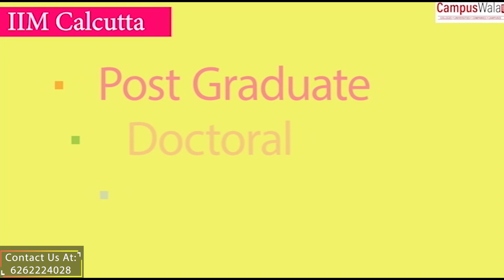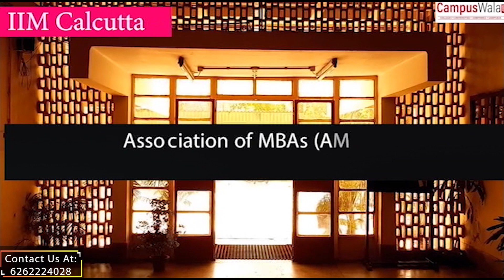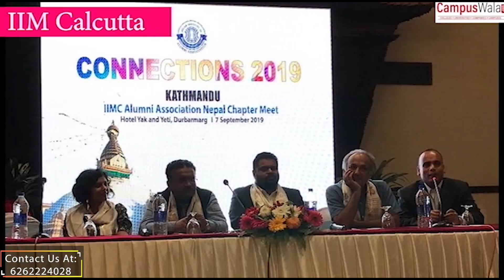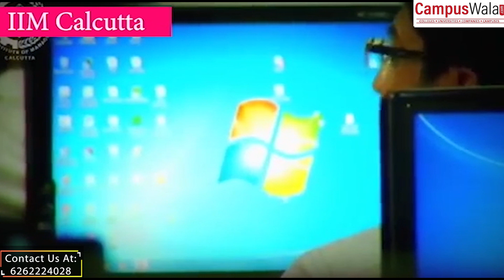IIM Calcutta | Top MBA B-Schools in India | College Review | Campus Tour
Indian Institute of Management Calcutta (IIM Calcutta or IIM-C) established in 1961 is a public business school and the first IIM in India.

IIM Calcutta is the first and only triple accredited Management school from India
(Features in Top 86 Business Schools Globally)
IIM Calcutta is also a member of the Global Alliance in Management Education.

Also, let us know which B-school you would want to know about next!